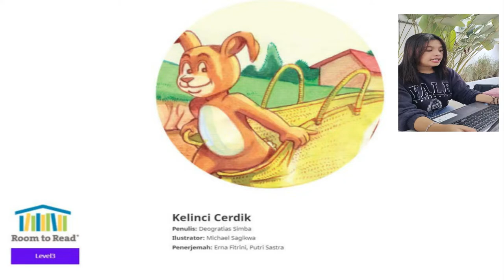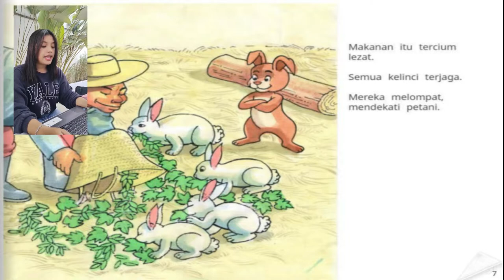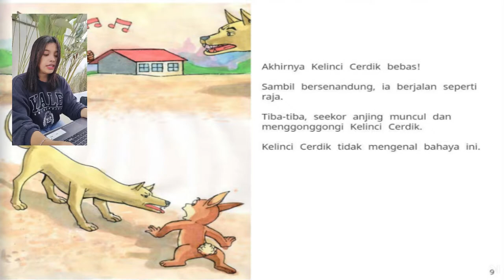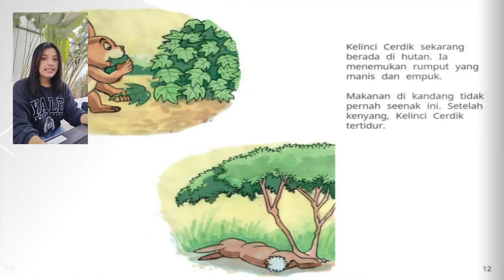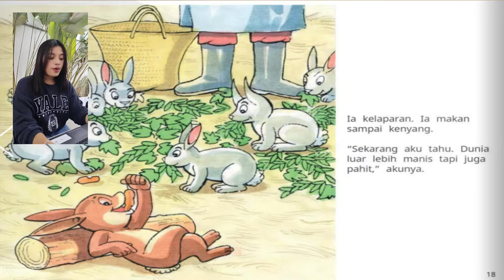Kelinci yang bijaksnana dan cerdik | Read Aloud - Kelinci Cerdik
Seorang anak kecil merajuk untuk digendong, dan bagaimanakah sang ayah mengatasinya.

Judul: Kelinci Cerdik
Penulis: Deogratias Simba
Ilustrator:  Trần Minh Tâm
Penerbit: Let’s Read Asia
Penutur: Ester Jesika